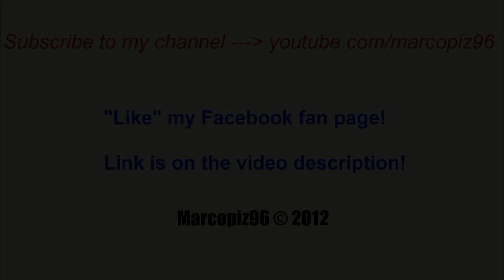2x Citroen XSara WRC in Action- Donuts & Backfires!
I have filmed 2 loud Citroen XSara WRC at the "2012 Rally di Vallelunga".
The sound it's amazing and at the end you can see a nice burnout!